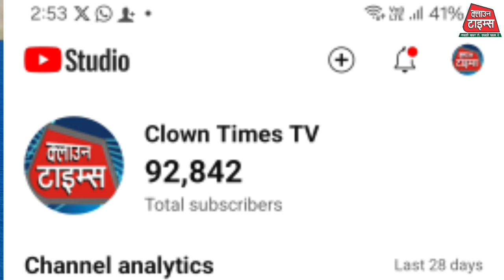Clown Times, Banaras में PM Modi का हुआ जोरदार स्वागत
Banaras में PM Modi का हुआ जोरदार स्वागत